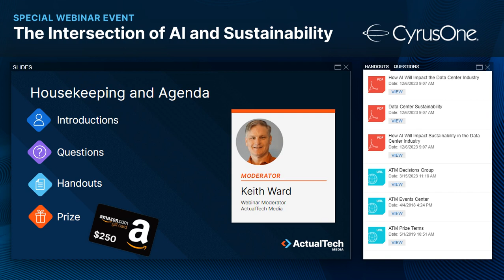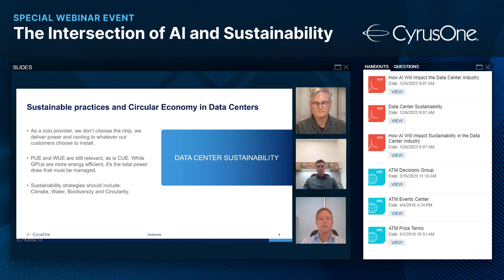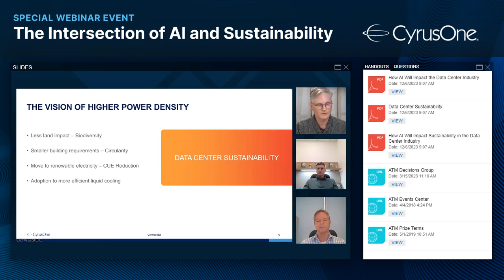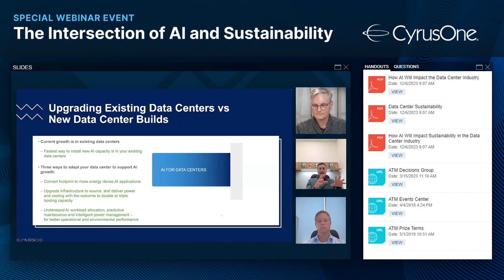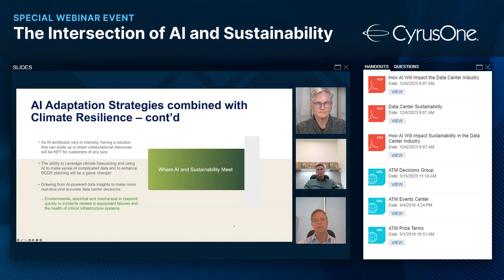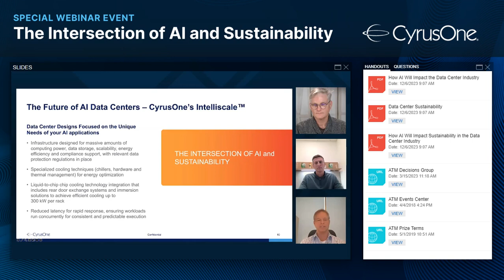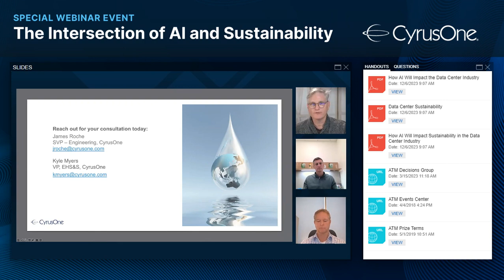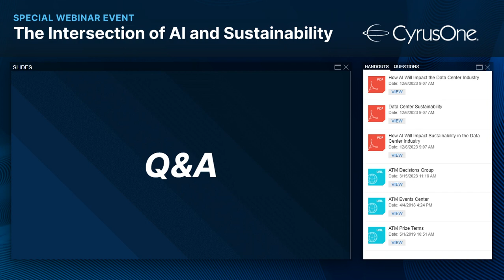CyrusOne Webinar: The Intersection of AI and Sustainability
Join us for an insightful exploration into the convergence of Artificial Intelligence (AI) and Sustainability – where cutting-edge technology meets eco-conscious practices. CyrusOne, a pioneer in data center solutions, invites you to delve into the transformative potential of this dynamic intersection.